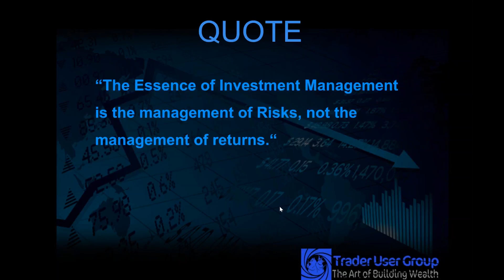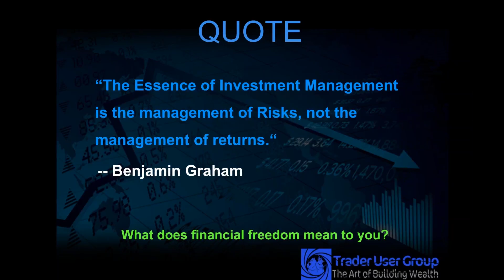Option Basics to Masters Risk Management 2018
An overview of what we have planned for 2018

Don't miss out on this course and this great offer.

Foundational Knowledge

Charting
Option Basics
Basics of Option Greeks
Portfolio Allocations {Covers both Reg-T and PM Accounts}
Helpful Trading Tips
Option Strategy Basics
Single Leg Calls and Puts
Vertical Debit & Credit Spreads
Winged Strategies (Flys, Iron Condors and Condors)
Calendars
Ratio Spreads/Back Spreads
Diagonals
Straddles & Strangles
Advanced Option Strategies

Trading Volatility
Strategy Trade Details
Futures
Futures Pair Trades
Gamma Scalping
Other Synthetic Option Strategies
Portfolio Hedging